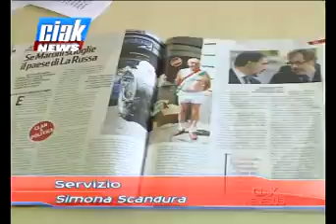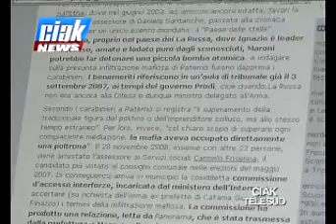SERVIZIO SU PANORAMA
Un servizio realizzato dalla nostra redazione e pubblicato sul canale web della nostra emittente sorella TVA viene linkato dal blog per periodico nazionale PANORAMA